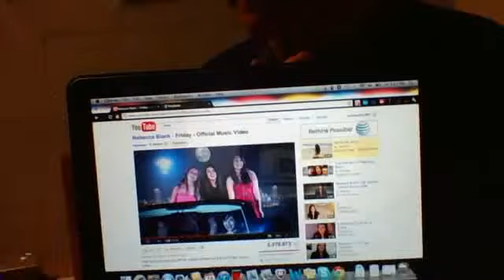FRIDAYFRIDAYFRIDAYFRIDAY Kill me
7collegekids's webcam video October 14, 2011 02:50 PM